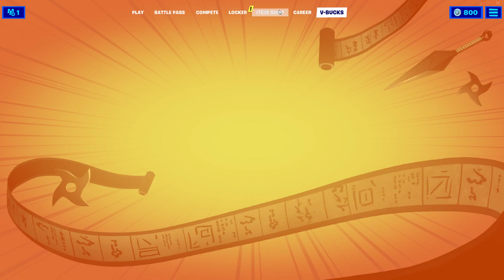Naruto X Fortnite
After seeing the collaboration of Naruto with Fortnite, I've invested RM109 to this game which is quite unexpected. But for the love of anime and manga titles which I've preferred for almost 2 decades.

It's worth it, permanent Naruto character's skin!